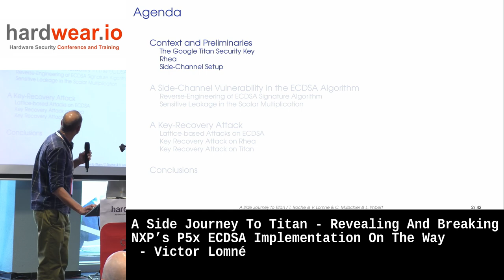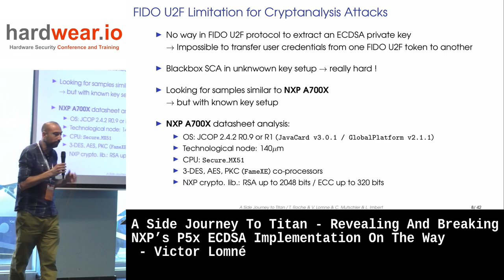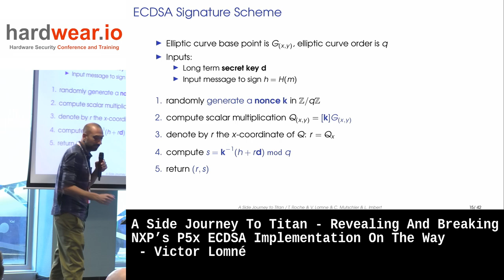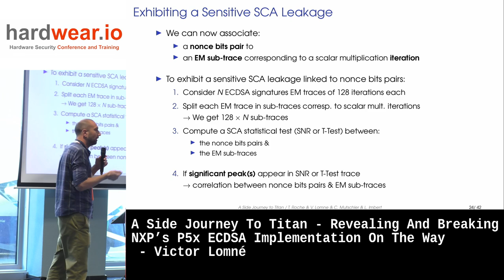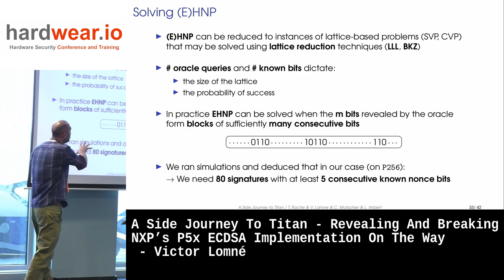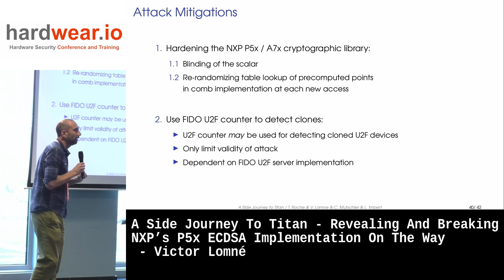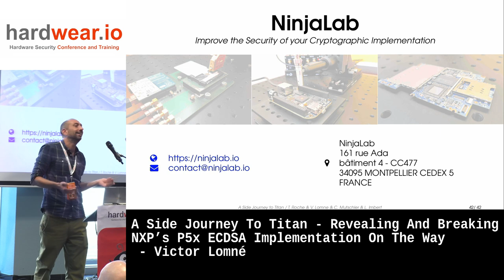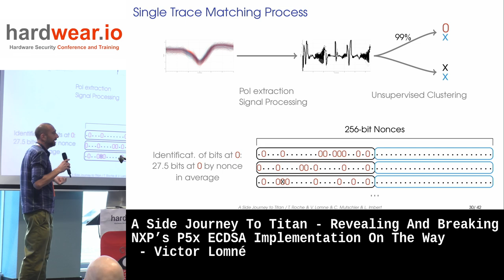Hardwear.io NL 2021: A Side Journey To Titan by Victor Lomné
Abstract:
The Google Titan Security Key is a FIDO U2F hardware device proposed by Google (available since July 2018) as a two-factor authentication token to sign in to applications such as your Google account. In this work, we present a side-channel attack that targets the Google Titan Security Key ’s secure element (the NXP A700x chip) by the observation of its local electromagnetic radiations during ECDSA signatures. This work shows that an attacker can clone a legitimate Google Titan Security Key. As a side observation, we identified a novel correlation between the elliptic curve group order and the lattice-based attack success rate.